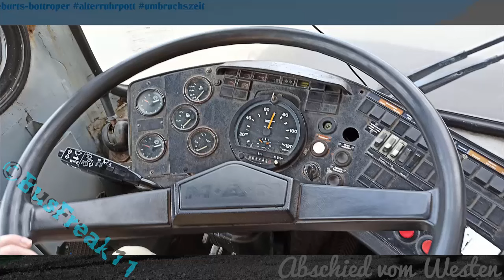(SOUND) MAN-SL 200 Schaltgetriebe, W-DP 191H a. Privatbesitz [Überführung/Autobahn] | Zoom-H2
--- Bitte nehmt etwas Rücksicht auf den sonst sehr netten, älteren Fahrer, der etwas mit Worten um sich schlug, weil er nicht jeden Tag einen Schalter fuhr... nehmt es mit Humor 🫢. ---

Bus: MAN-SL 200
Besitzer (damals): Daniel Potthoff, Wuppertal
Amtl. Kennzeichen: W-DP 191H
Baujahr: --
Ehemals: --
Bei Daniel P. seit: --
Verbleib: Fuhr Sonder- und Betriebliche Fahrten bei Gelegenheit, ich meine das der SL im Jahre 2022 in die Eifel verkauft wurde (nicht mehr unter diesem Kennzeichen unterwegs) - heutiger Verbleib mir sonst unklar